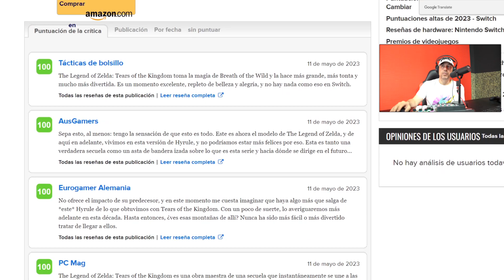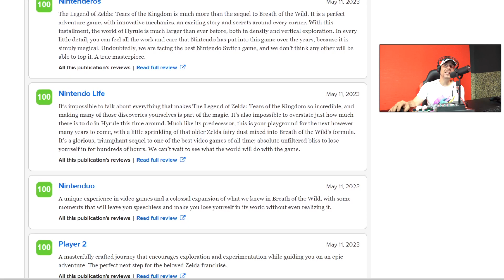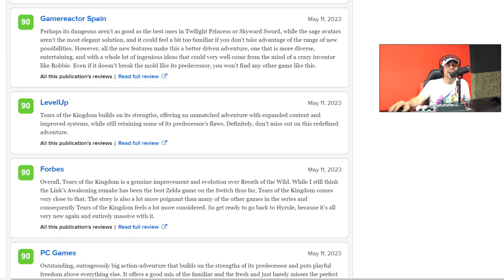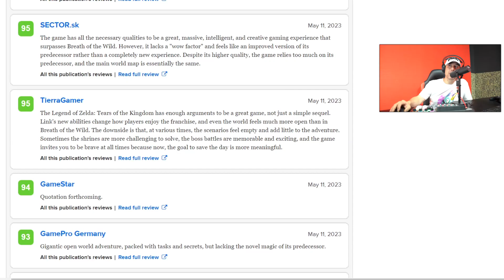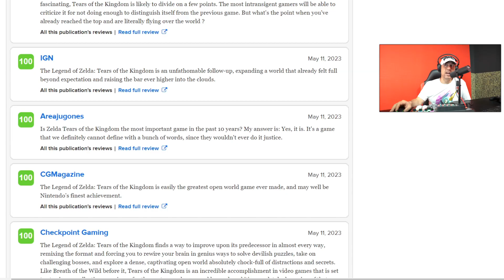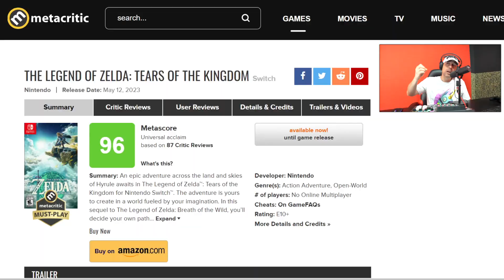ZELDA TEARS OF THE KINGDOM ARRASA COMO EL JUEGO PERFECTO EN METRACRITIC